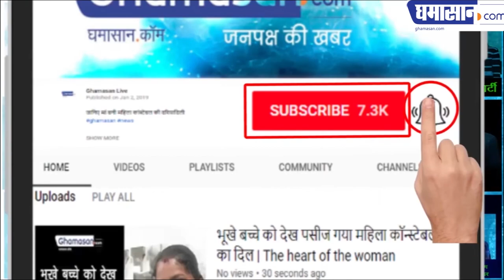Prasthanam Movie Review in Hindi | Political Drama से लैस है प्रस्थानम | Sanjay Dutt, Jackie Shroff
संजय दत्त का किरदार कर रहा है कमाल